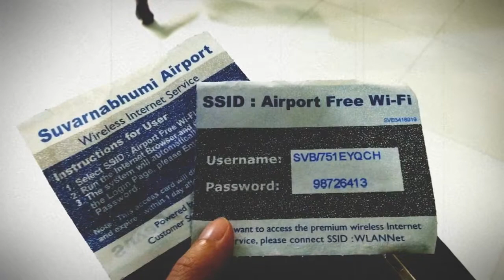10 days, 4 places, and 1 pack of memory - Vintage.mp4